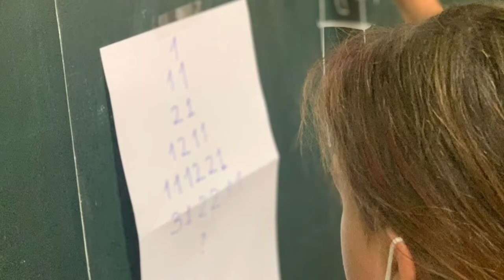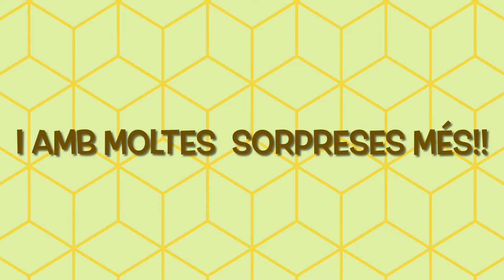Casal d'Estiu Sant Ramon’22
Col·lecciona bons records!